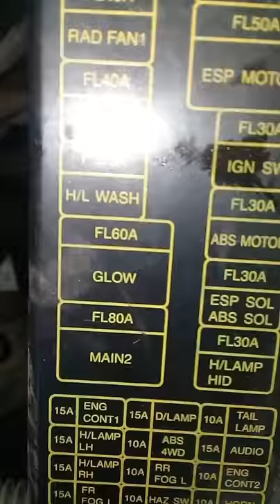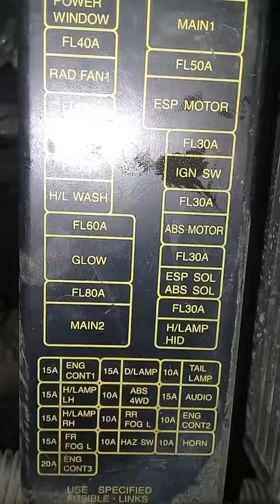Fuse Box Label | Nissan Xtrail